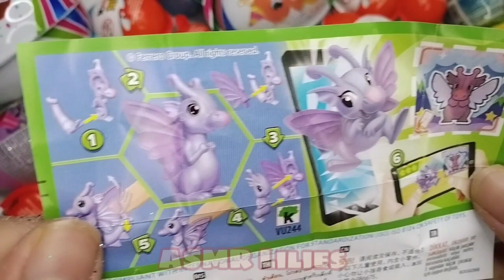NEW Glitter Kinder Joy opening 🍬 ASMR Lilies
Hello everyone! 🍬

I really love the sweet candy & chocolate. Please enjoy my ASMR opening Kinder Joy with surprise toy.

See you all at the next video.

asmr makanan
asmr mukbang
asmr food
asmr audio
asmr beating you to sleep
asmr candy
asmr satisfying
asmr chocolate
asmr coklat
asmr perman
satisfying candy
opening candy
surprise toys
surprise eggs
relaxing video
asmr video
satisfying video
permen yang enak